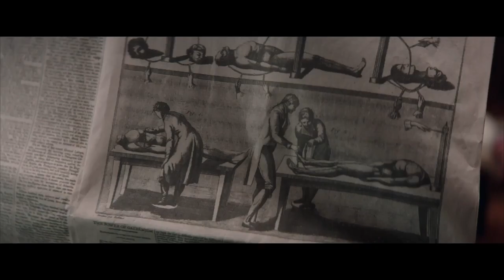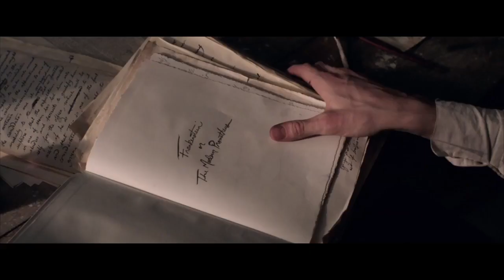Mary Shelley - Tráiler español (HD)